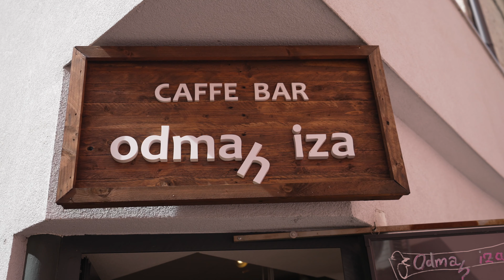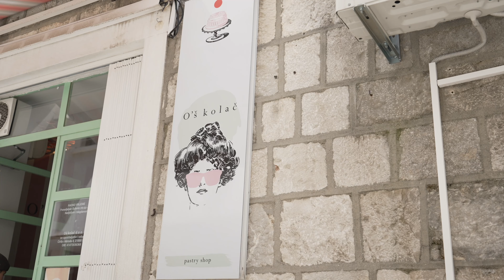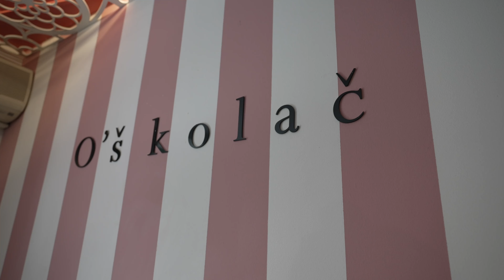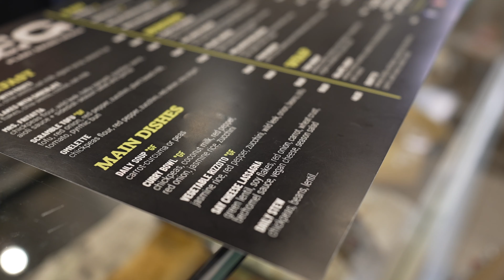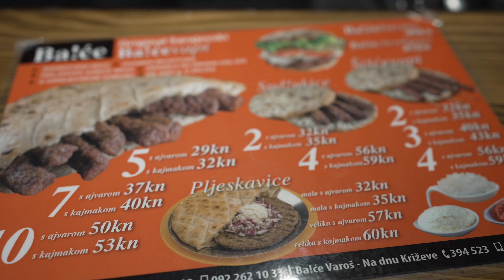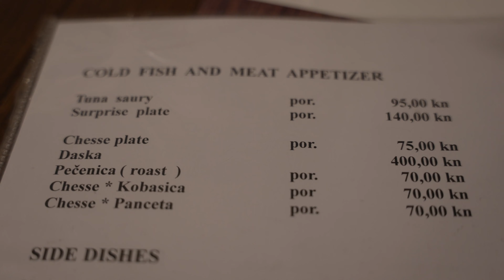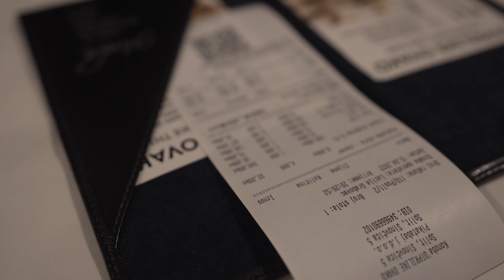Split Croatia Food Tour + Top Croatian Food + Top Restaurants From Our Split Croatia Travel Vlog 4K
Split Croatia food doesn't have to be as interesting as what you've seen on Game of Thrones. In our 4k Croatia walking tour, we uncover some of the top restaurants as recommended by locals.

Croatia travel is a culinary experience because Croatian food is truly unique. It's a blend of European influences with a unique spin and it absolutely needs to be part of your Croatia travel.

In our third and final episode from our Split Croatia vlog, we're showing you some must-try foods from our 24 hours in Split.

Contents:

0:00 Intro
0:55 Hot Chocolate, Espresso, and Prosecco at Odmah Iza
3:21 Pastries at Oš kolač
5:23 Vegan Curry at Veg
6:57 Ćevapi at Ba!
10:07 Gelato at Luka Ice Cream and Cakes
11:37 Shark at Konoba

ABOUT US.